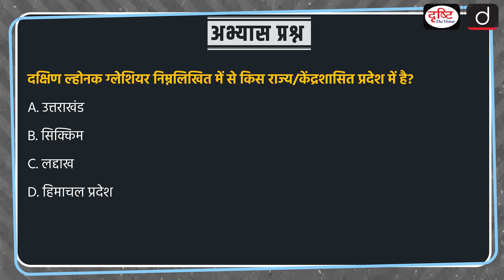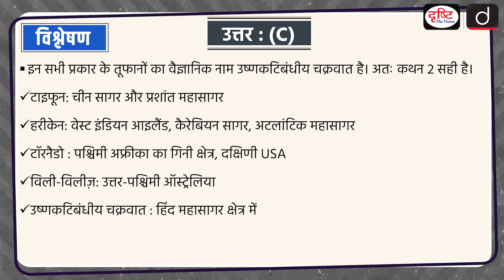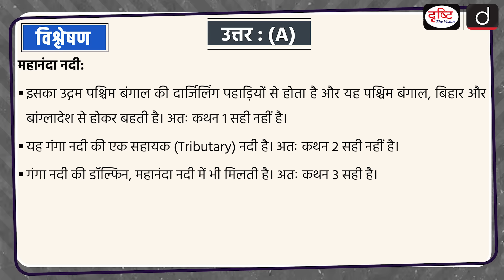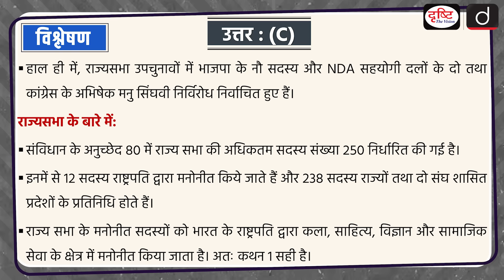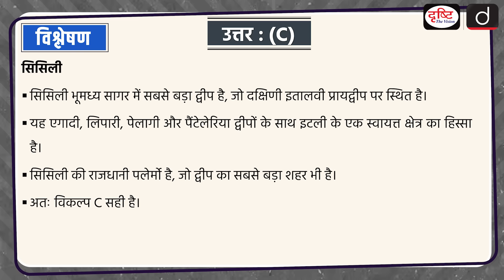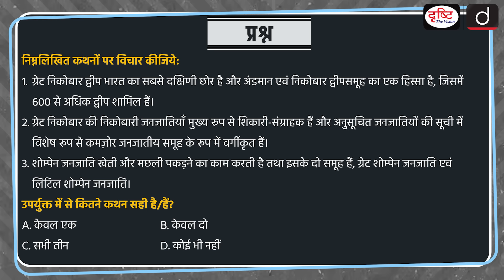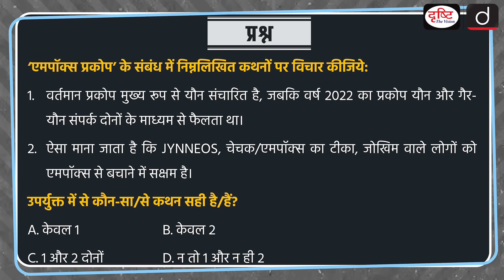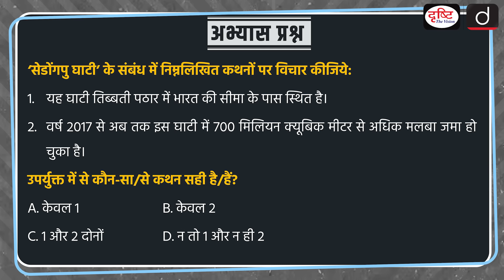29 August 2024 | Current Affairs MCQ | UPSC Current Affairs | Unified Pension Scheme | Drishti IAS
National Food Security Act, 2013 | Typhoon Shanshan | Mahananda River | Rajya Sabha | Horseshoe Crab | Sicily | Rooppur Atomic Power Plant | Great Nicobar Island | Shompen Tribe | Fixed Deposits | Apox Outbreak | Sedongpu Valley

1. Videos by Dr. Vikas Divyakriti

2. Concept Talk- By Dr. Vikas Divyakirti

4. Target UPSC Prelims 2024